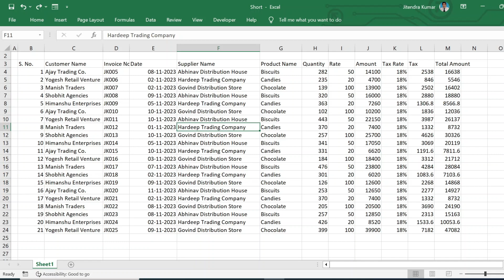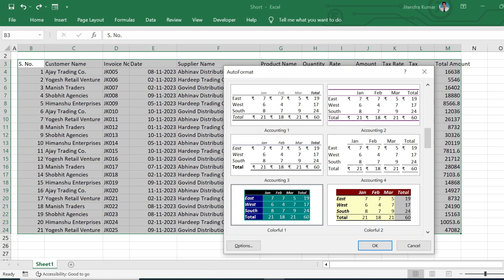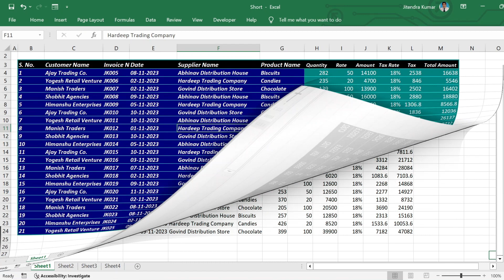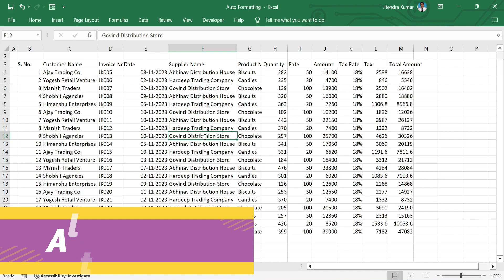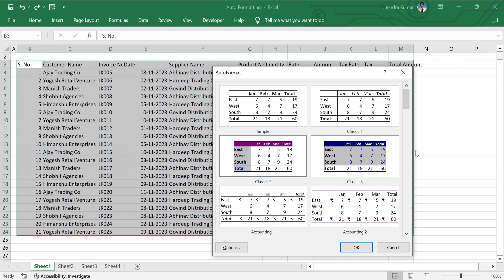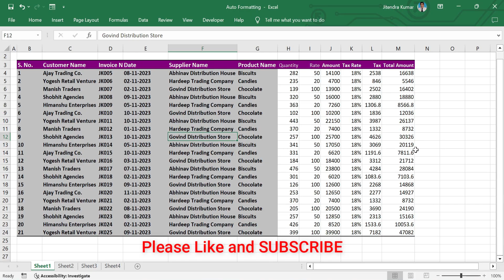Auto Formatting in Excel | How to use Auto Format in Excel | Excel Shortcut Key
In this video you will learn about a very usful shortcut key through which you can do the work that takes minutes in seconds. You can apply an attractive formatting in your data set very quickly.

                                                   Thanks